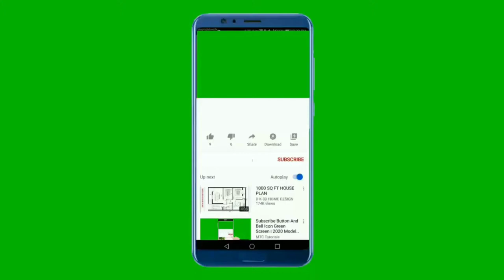National Anthem of Senegal 4K - Le Lion Rouge - Hymne Nationale Du Senegal 4K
Soutenez-nous :
Merci

**-_-**-_-**~~ Hymne Nationale Du Senegal ~~**-_-**-_-**

Le Lion rouge est présent dans l'hymne national du Sénégal qui commence par pincez tous vos koras.

Écrit par Léopold Sédar Senghor, la musique fut composée par l'ethnomusicologue français Herbert Pepper (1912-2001), également compositeur de La Renaissance, l'hymne national centrafricain. Le lion rouge est parfois joué avec des instruments tels que la kora et le balafon.

"Pincez tous vos koras, frappez les balafons" (English: "Everyone strum your koras, strike the balafons"), usually known as "Le Lion rouge" (English: "The Red Lion"), is the national anthem of Senegal. It was adopted in 1960.

Pincez tous vos koras, frappez les balafons.
Le lion rouge a rugi.
Le dompteur de la brousse
D'un bond s'est élancé,
Dissipant les ténèbres.
Soleil sur nos terreurs, soleil sur notre espoir.
Debout, frères, voici l'Afrique rassemblée
Fibres de mon cœur vert.
Épaule contre épaule, mes plus que frères,
O Sénégalais, debout !
Unissons la mer et les sources, unissons la steppe et la forêt !
Salut Afrique mère.

** English Translation **
Everyone strum your koras, strike the balafons.
The red lion has roared.
The tamer of the savannah
Has leapt forward,
Dispelling the darkness.
Sunlight on our terrors, sunlight on our hope.
Stand up, brothers, here is Africa assembled.
Fibres of my green heart,
Shoulder to shoulder, my more-than-brothers,
O Senegalese, arise!
Join sea and springs, join steppe and forest!
Hail mother Africa.